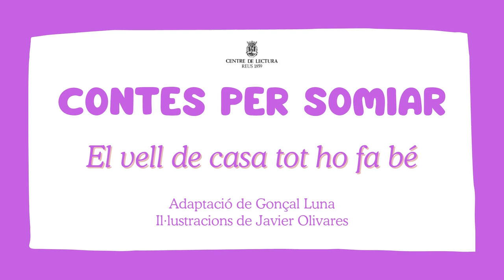Contes per somiar: «El vell de casa tot ho fa bé»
«El vell de casa tot ho fa bé». Adaptació de Gonçal Luna i il·lustracions de Javier Olivares. Lectura i muntatge a càrrec de Marta Vidal.